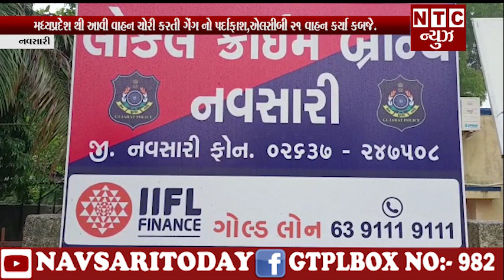| NTC News Navsari/મધ્યપ્રદેશ થી આવી વાહન ચોરી કરતી ગેંગ નો પર્દાફાશ,એલસીબી 21 વાહન કર્યા કબજે.